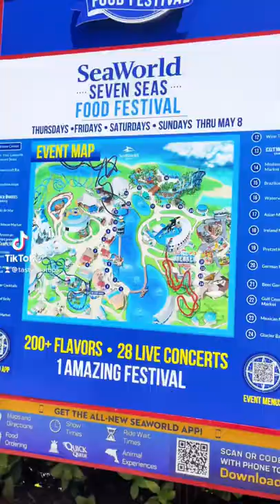SeaWorld Seven Seas Food and Wine Festival 2022